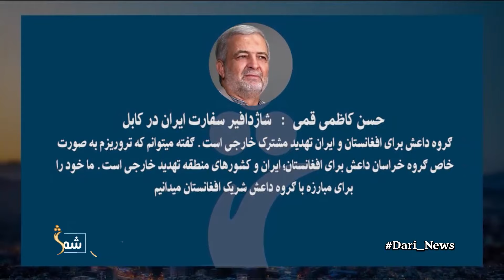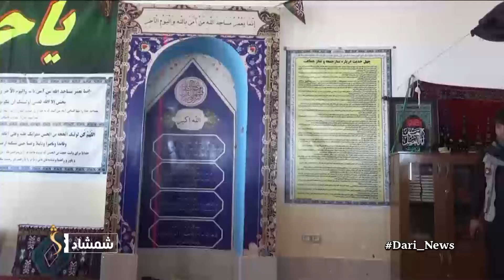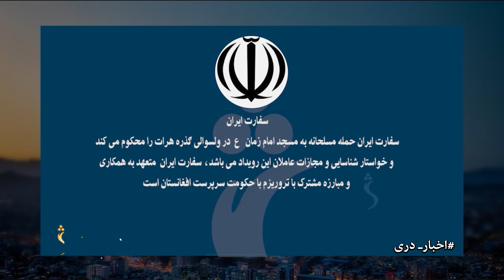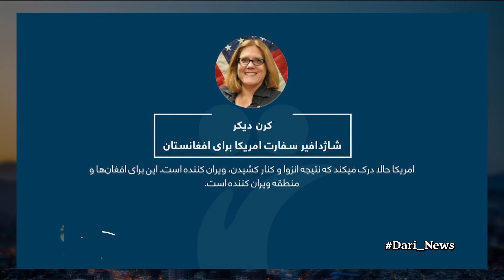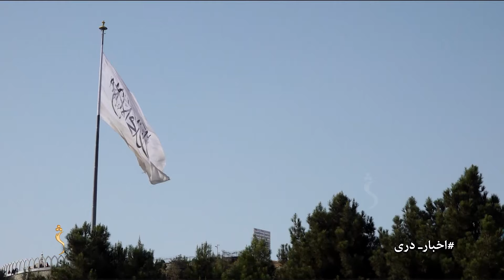Shamshad Dari News |30.04.2024| خبر دری